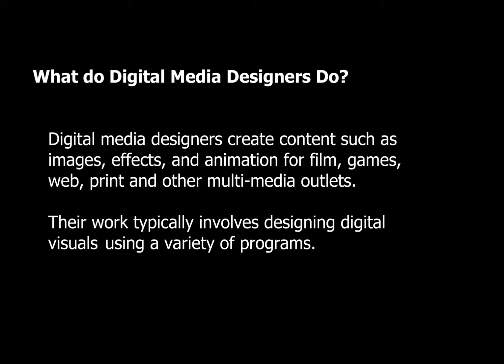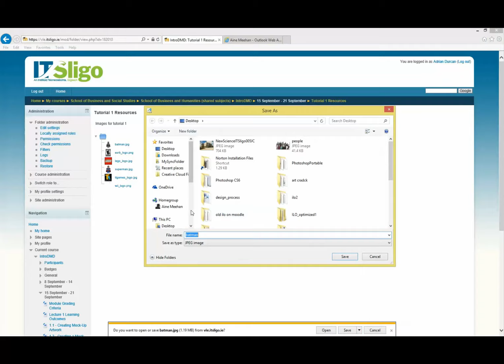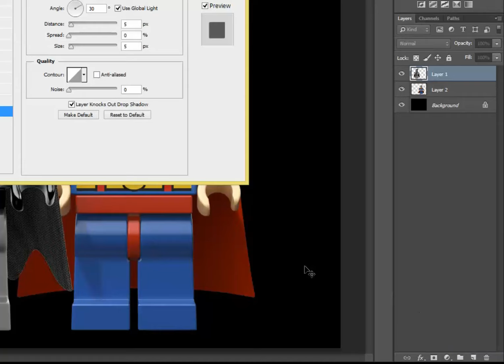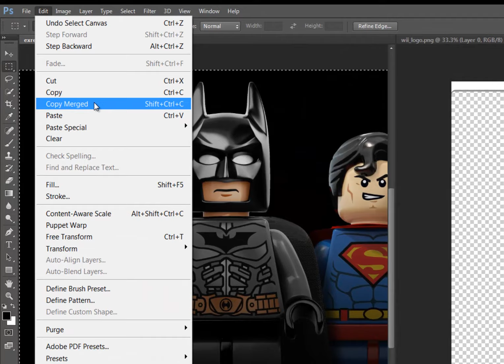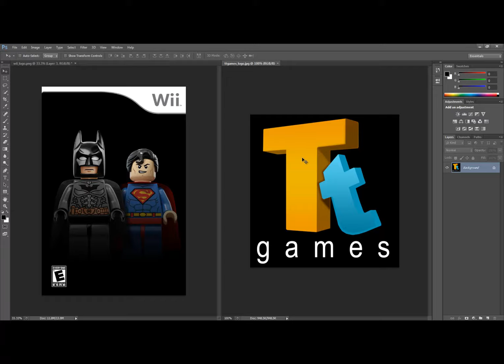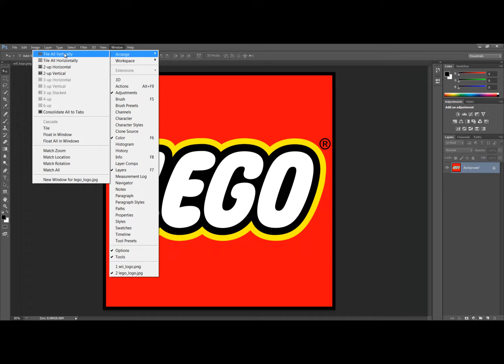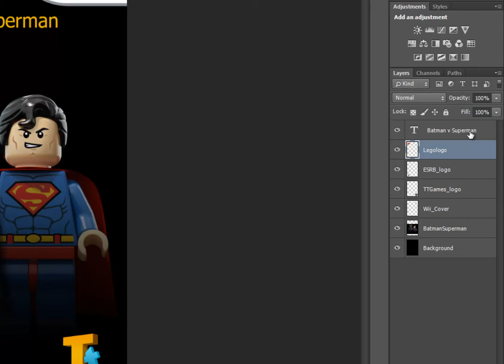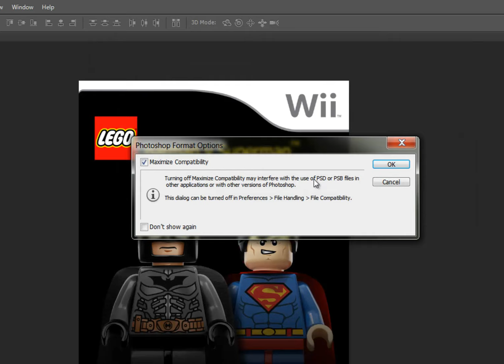Introduction to Digital Media Design - Lecture 1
Photoshop CS6 and the Design Process